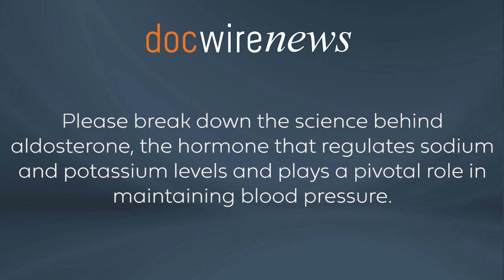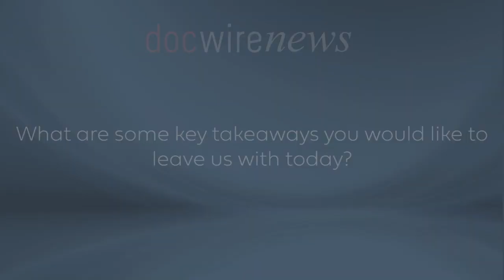Breaking Down the Science of Aldosterone and its Importance in Maintaining Blood Pressure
In part two of DocWire News' interview with Raymond Townsend, MD, FAHA, Professor of Medicine and Director of the Hypertension Program, Hospital of the University of Pennsylvania, Dr. Townsend details the science behind aldosterone, the hormone that regulates sodium and potassium levels and plays a pivotal role in maintaining blood pressure. Aldosterone dysregulation, as Dr. Townsend explains, may contribute to the pathophysiology of hypertension and be associated with an increased risk of adverse cardiac and renal outcomes.